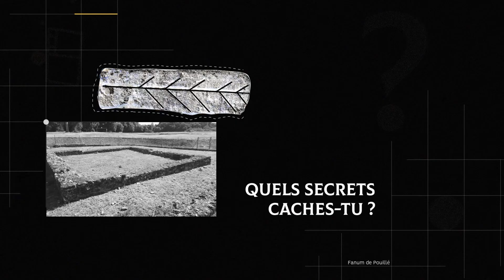Site archéologique de Tasciaca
Situé en Val de Loire, au coeur des châteaux et à deux pas du Zooparc de Beauval, le bâtiment des Maselles au coeur du site antique de Tasciaca est un mystère. Quel était sont utilité ? Comment est-il arrivé jusqu'à nous ? Qui l'a érigé et pour quelle raison ? Des énigmes que tentent de résoudre des historiens depuis fort longtemps.
Il n'en reste pas moins qu'il s'agit aujourd'hui d'un paysage magnifique (très photogénique) au coeur des vignes de l'appellation Touraine en bordure de Cher. Un site à découvrir lors de votre prochain passage dans la région.